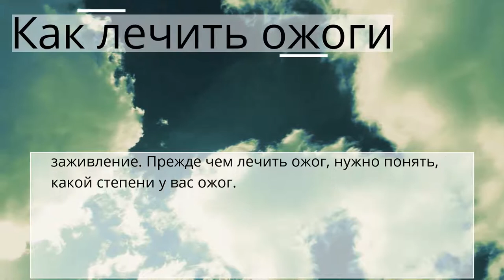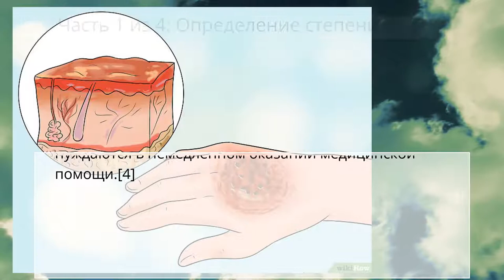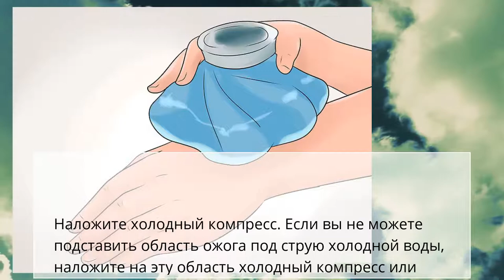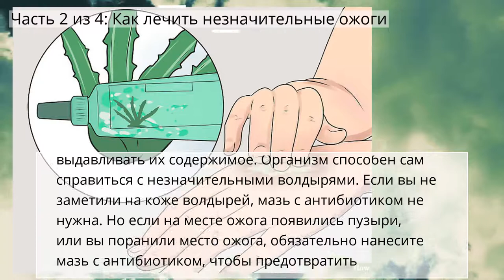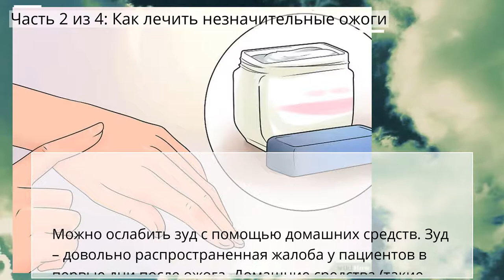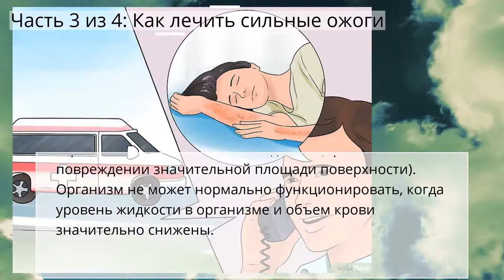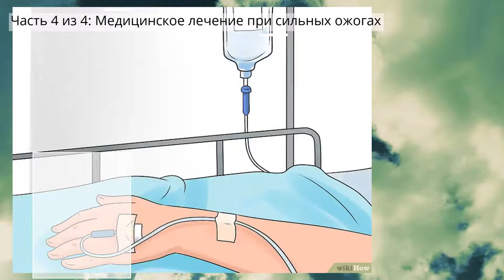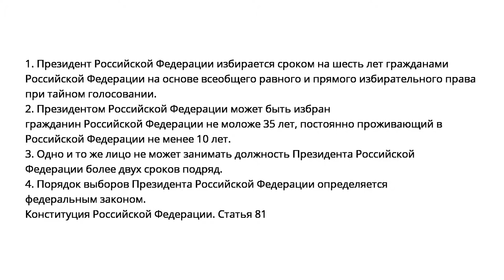Как лечить ожоги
Укусы и ожоги
Часть 1 из 4: Определение степени ожога
Часть 2 из 4: Как лечить незначительные ожоги
Часть 3 из 4: Как лечить сильные ожоги
Часть 4 из 4: Медицинское лечение при сильных ожогах